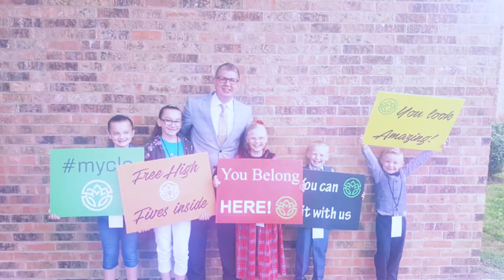Christian Life Center of the TriCities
We are having a mighty move of the Lord and He is working miracles! Please come join us and see for yourself why "The difference is LIFE"!